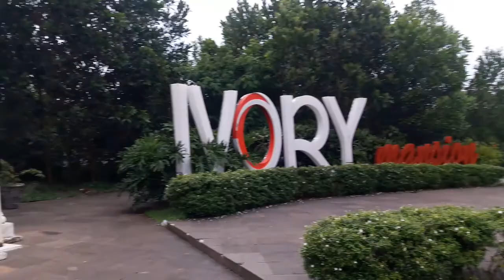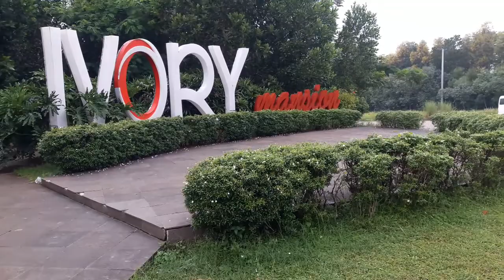Cifes tempat nongkrong gratis di IVORY nya